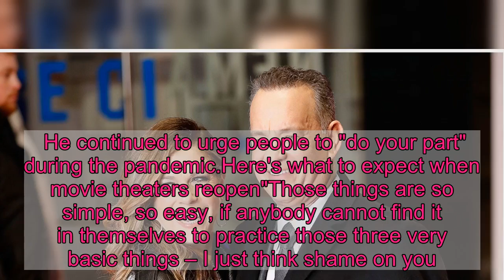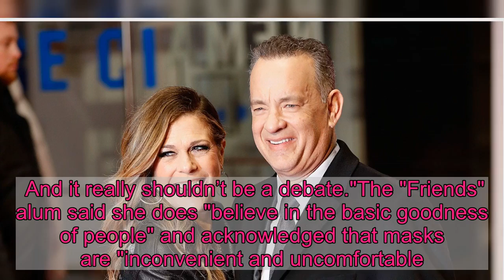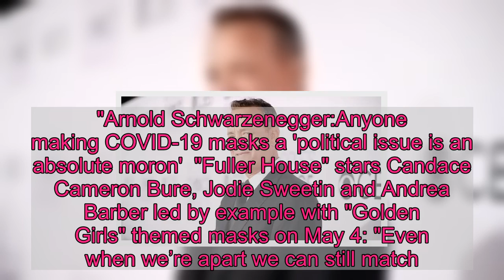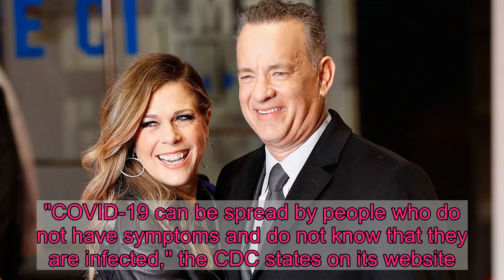Tom Hanks urges people to wear masks amid coronavirus pandemic